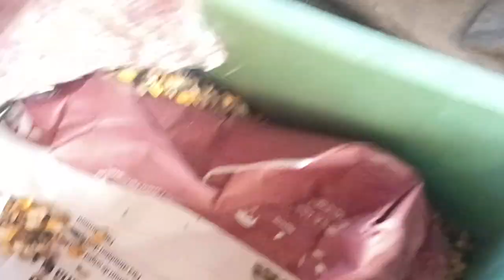Achizitii noi❗ Noutati despre iepuri🐇si porumbei🕊️(voiajori, jucatori si voltati)@CiprianGabriel18